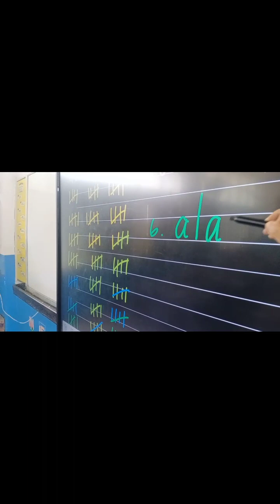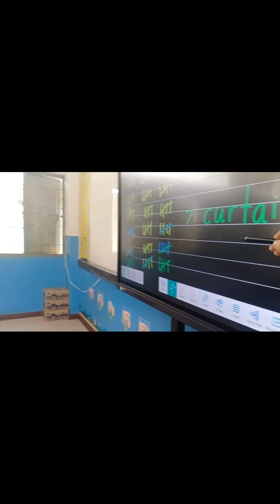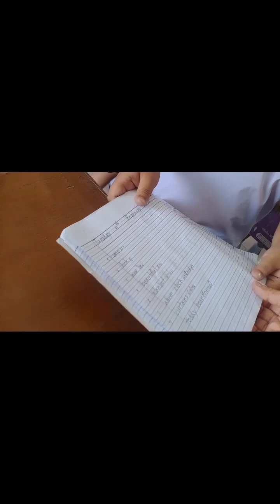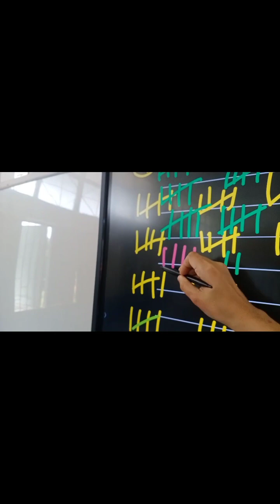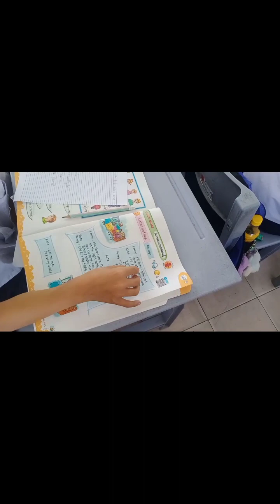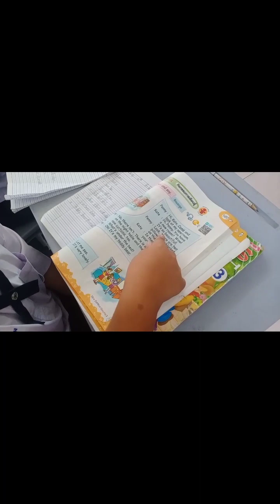เป็นห้องที่ตลกมาก 5555+ //บ่ายแล้วสงบดี ปกติซนกันมาก พูดไม่หยุด ^^